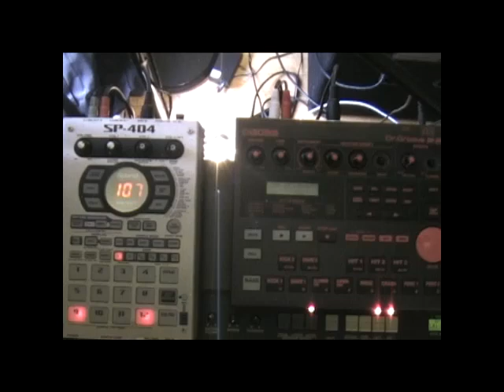Blinky Loves Pepper (live at Studio Edison) Rob Kleiner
Rob Kleiner performing "Blinky Loves Pepper" live at Studio Edison